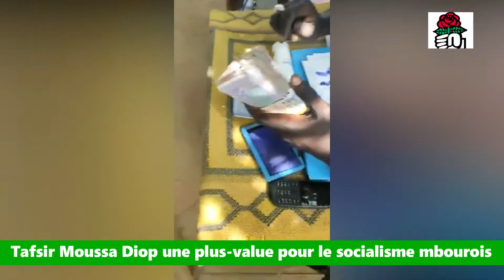Economie : Tafsir Moussa Diop une plus- value pour le socialisme mbourois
Mbourtv - Video - Economie : Avec Tafsir Moussa Diop pour l'autonomisation des femmes de Mbour .
Suivons le reportage de mbourtv